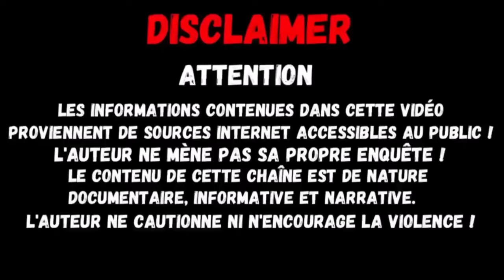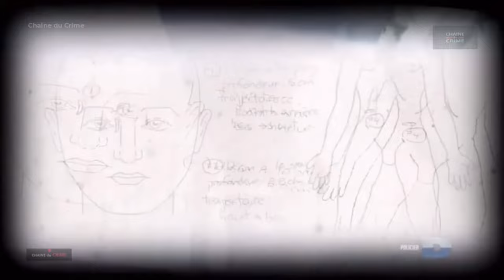Un Tueur Si Proche 2 Episodes #049